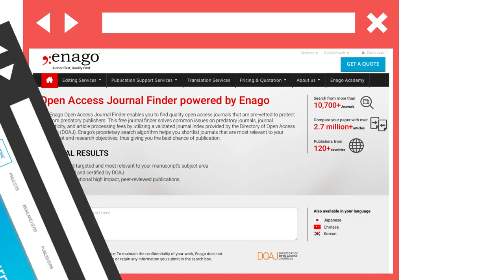What Tools Can I Use to Find the Right Journal for My Manuscript? | Video Answers | Part 1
With thousands of journals available for publishing research, selecting the right one for your manuscript can be a daunting task. You not only need to consider the aim and scope of the journal but also need to review factors such as peer review process, publication fee, target audience, reputation of the journal, etc.

In this video, we discuss effective and user-friendly tools to help researchers find the right journal for manuscript publishing. These tools can help you narrow down your options and save time!

In addition to the above, we also recommend visiting scimagojr.com today to see lists of prospective journals (listed under various categories) and their corresponding journal rankings.

Make sure you also check where other researchers from your field have published their work.